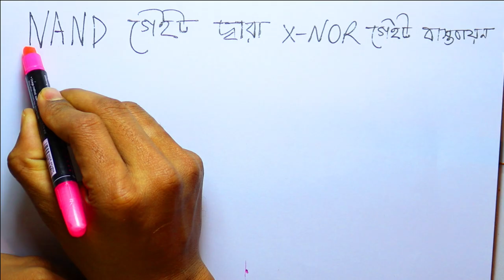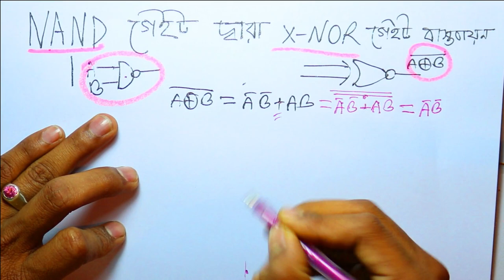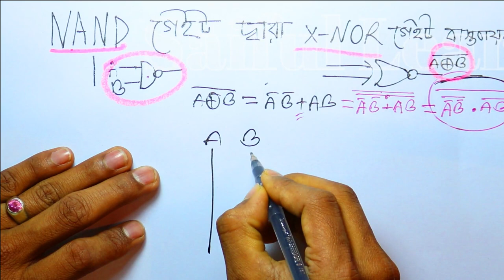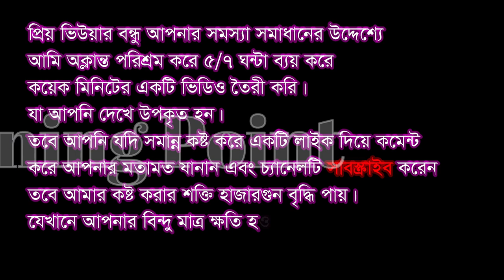NAND GATE দ্বারা X-NOR GATE বাস্তবায়ন | HSC ICT chapter 3। এক্স-নর গেইট বাস্তুবায়ন শিখুন মুহুর্তে